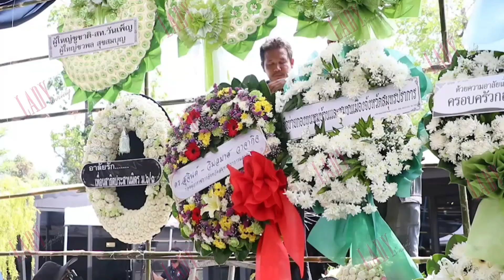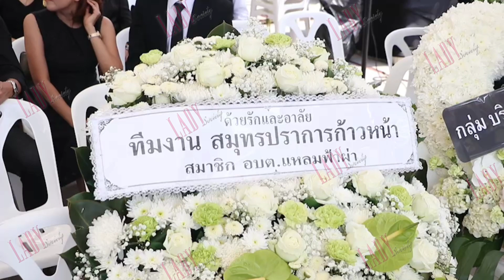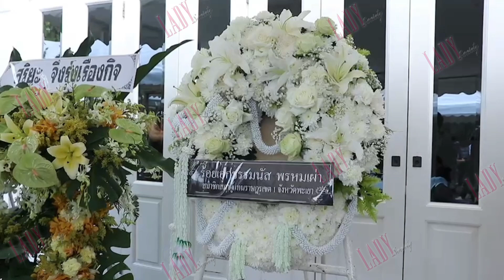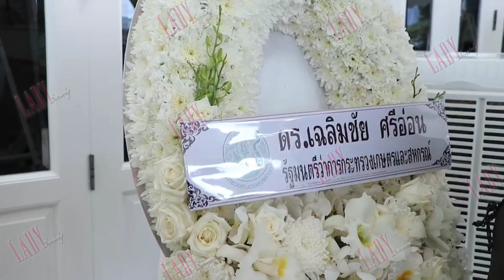บรรยากาศหน้างาน ก่อนพิธีรดน้ำศพ "เอ๋ ชนม์สวัสดิ์" วันนี้